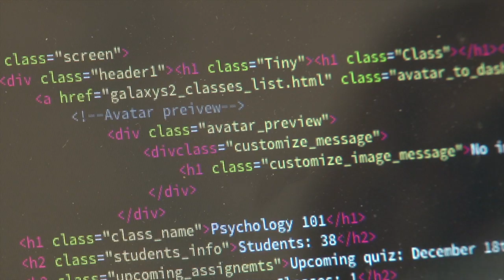Mobile App Development - Denver Online High School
You've heard the phrase, 'There's An App For That,' but is there *truly* an app for everything -- particularly one to help students study?

Not quite. At least, you haven't heard of it... yet.

A group of students at Denver Online High School recently developed a mobile phone app called 'Tiny Class' to help students study in a more effective and preferable way -- on their smart phones. The app uses games, colorful avatar characters and fun quizzes to make studying more fun.

Denver Online High School was one of two schools honored with the 'Best in State - Colorado' award at the 2014 Verizon Innovative App Challenge.